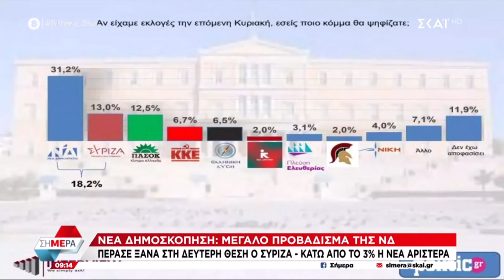"Κουτοπονηριά και δειλία από τον ΣΥΡΙΖΑ"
Ο Δημήτρης Καιρίδης στo ''Σήμερα'' του ΣΚΑΪ με τον Δ. Οικονόμου και τον Ά. Παυλόπουλο, 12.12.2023

Ο Δημήτρης Καιρίδης είναι τακτικός καθηγητής Διεθνών Σχέσεων στο Πάντειο Πανεπιστήμιο, Υπουργός Μετανάστευσης & Ασύλου και βουλευτής με το κόμμα της Νέας Δημοκρατίας στον ΒΟΡΕΙΟ ΤΟΜΕΑ  Β1 ΑΘΗΝΩΝ.